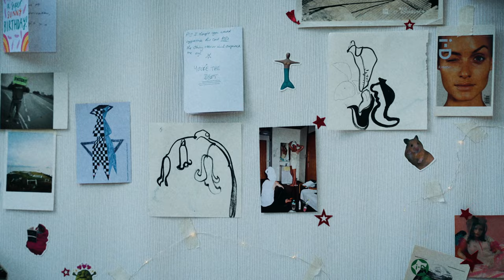Sarah Meth - Sister You Said (Official Video)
Stream or order STEPS EP out on the 14th of November

Sister You Said!

Directed by Sarah Meth + Sal Redpath

Produced by Beatriz Gonçalves and Gina Crighton

Edit by Ben Archer

Grade by Sal Redpath

DOP Sal Redpath

Set by Sophia Wilcox

Assisted by Johnnie Day

Dancers

Aimee Ruhinda
Gian Sanghera-Warren
Ellie Broom

Sisters

Sarah Meth
Feli CL
Lula Rousson
Katy J Pearson
Sarah Downey
Kalisha Quinlan

Special Thanks to Miss Crofton

Slow Dance Recordings
Slowdance.co.uk

Lyrics:

Please
Don’t tell yourself you miss me
You only miss me
When I’m down on my knees
You don’t miss me
Mmm

I was like a sister you said
But it seems wrong to me
To give your sister head

Ooo x 2

Please
Don’t kid yourself you miss me
When I’m down on my hands and knees
Mmm

But it seems so wrong to me

You’ve already got
a woman that you love
A woman I am not
that you love

Yes I was not
a woman you could love
A woman that you love should be enough
For you to

Please
Mmmm